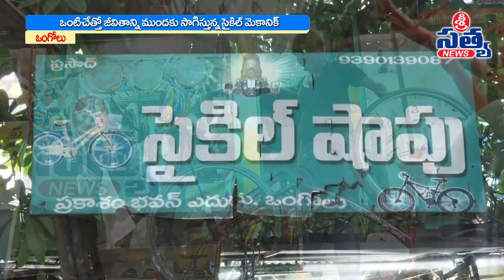ఒంటిచేత్తో వృత్తిలో నెట్టుకొస్తూ నలుగురికి ఉపాధి కల్పిస్తూ | SRI SATYA NEWS ONGOLE